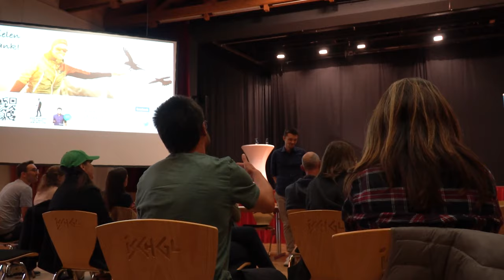Philipp Riederle über die Arbeitswelt 4.0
Philipp Riederle im Interview - wie erhalte ich meine Mitarbeiter oder wie bekomme ich neue? Genau diese Fragen hat uns Philipp Riederle in einem Interview beantwortet.